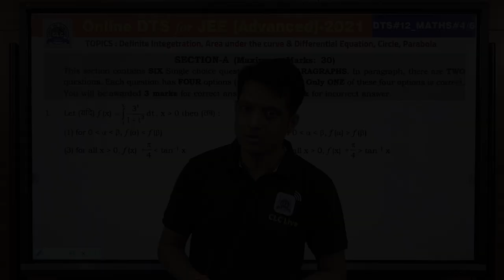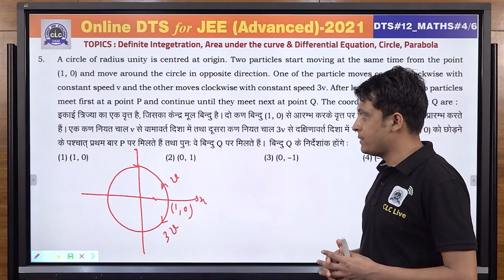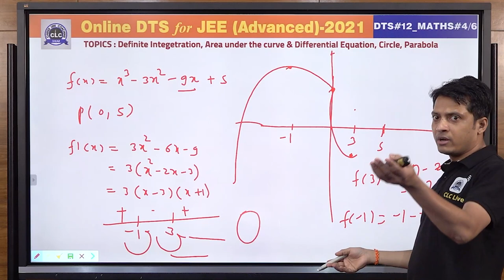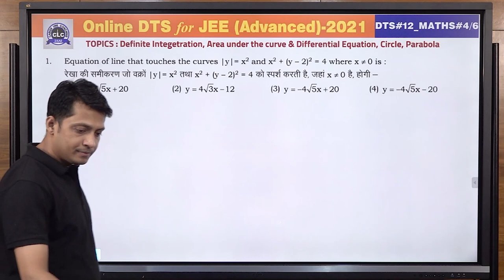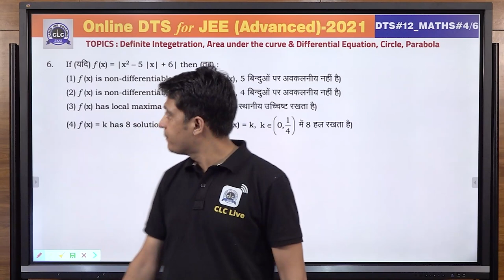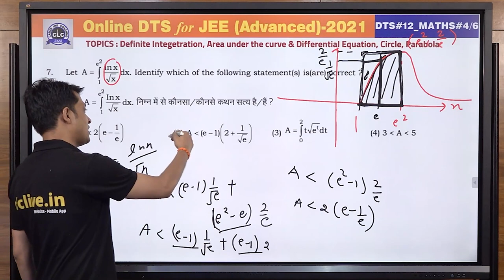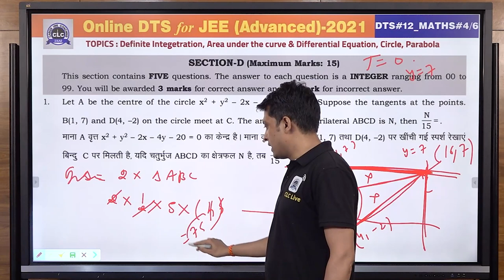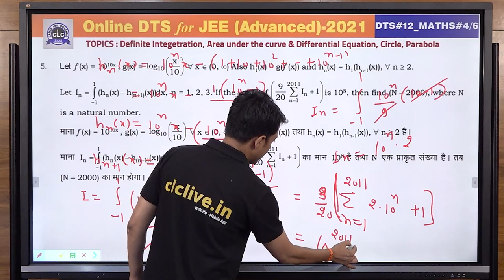JEE ADV. DTS - MATH#04/6 - SOLUTION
Topic - Definite Integration, Area under the curve & Differential Equation, Circle, Parabola